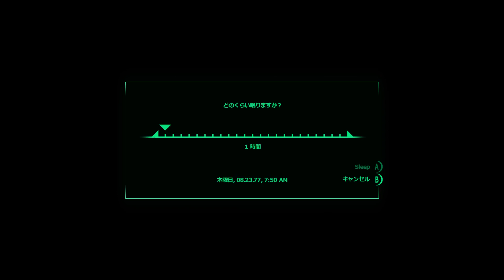世紀末【FallOut3】救世主伝説 チャプター7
★ドッグミート、死す！（北斗神拳が混戦のさなかに、誤爆してしまいました）

ネタプレイとしてやっていく新シリーズです。
なお、このプレイには縛りを設けております。

≪世紀末【FallOut3】救世主伝説≫
21世紀に起こった核戦争は地球全体を焦土へと変えた。到底生存できない高熱と放射能に覆われた地表から逃れるため、人々は『Vault』と呼ばれる地下シェルターへ避難し、そこで生活することを余儀なくされる。2277年、核戦争から200年が経過してもVaultへ逃れた人々は地上を嫌い、地下での営みを続け、その中で生涯を終えていた。
かつてワシントンD.C.と呼ばれた場所にあるVaultの1つ『Vault101』で1つの生命が誕生する。出産直後に母親(キャサリン)は死亡するが、生まれた赤子は父親(ジェームス)によって愛情をもって大事に育てられた。10歳の誕生日には高性能情報端末ユニット「Pip-Boy 3000」を監督官からプレゼントされ、16歳の誕生日には職業適性検査ののち職につき、地下で生きる人々の一員となっていた。
ところが19歳の誕生日、突然父親が『Vault101』から地上へと脱出してしまう。一緒に地上へ出ようとした父親の友人は警備に捕まり殺され、疑いの目は脱走者の子供にも向けられる。湧き上がる疑問。どうして父親は自分に何も言わず飛び出してしまったのか、いったい地上で何をしようとしているのか。その疑問は父親を追う決心へと変わる。 監督官(Overseer)や警備(Officer)を振り切って、子供は地上へと続く唯一のドアを開放した。
この時、主人公はまだ知らなかった。己の拳がこの荒廃した世界を救う運命にあることを・・・。

≪縛りの内容≫
◎武器は素手（北斗神拳ＭＯＤ）、銃火器はマッドマックスをに敬意を表する意味で、ソードオブショットガンのみ。
◎難易度は、ハード。
◎救世主になるというストーリーなので、善人プレイ。
※ステータス関連は、ＭＯＤで最強にします。